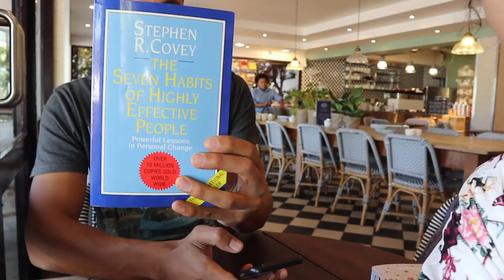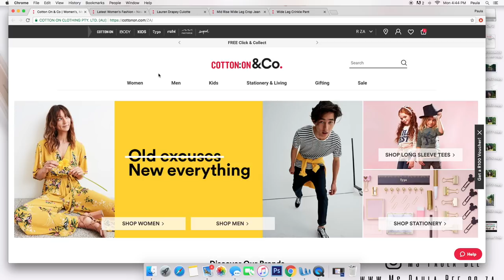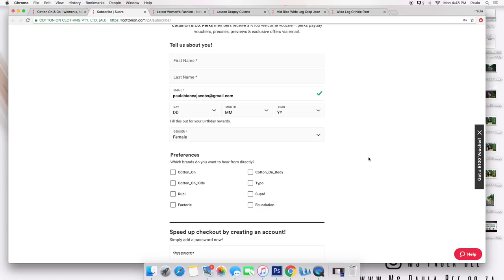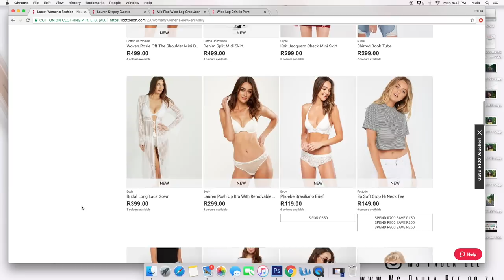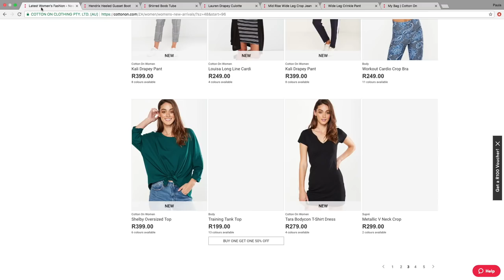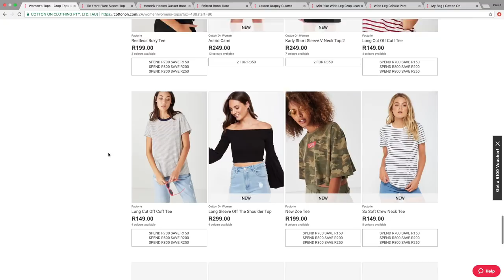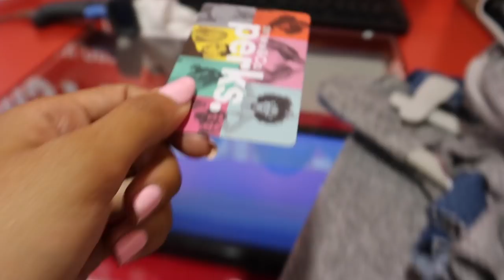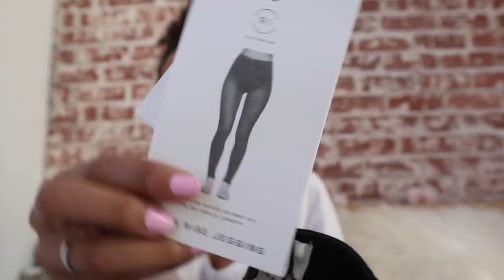VLOG | A Few Days In My Life: Cotton On Perks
CLICK TO SEE MORE DETAILS!

Hi everyone! I've gone ahead and vlogged my Cotton On Perks experience, so i really hope that you guys enjoy this video.